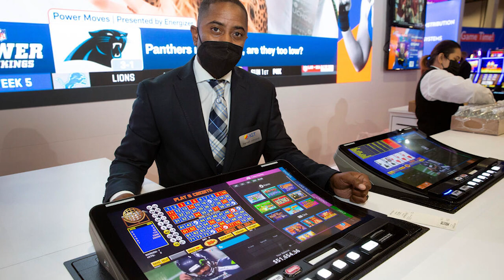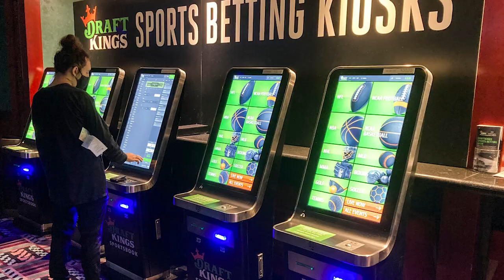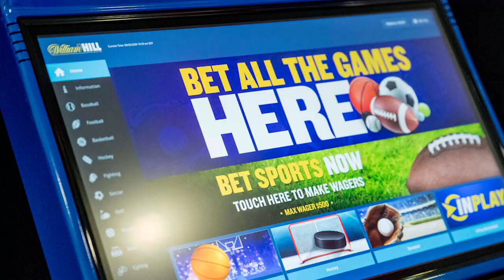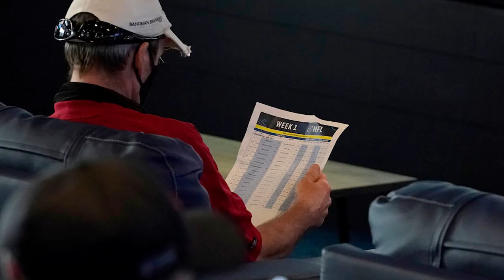How big is single-game sports betting in Canada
Geoff Zochodne, Sports Betting Journalist at Covers, talks with Financial Post’s Larysa Harapyn about how big single-game sports betting is in Canada.